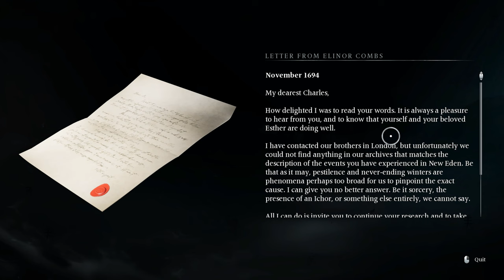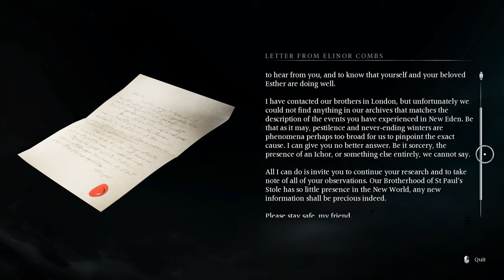Banishers - Ghosts of New Eden : RTX 4050 ( 4K Ultra Graphics ) | Part 1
My Laptop Specs:

- ASUS TUF Gaming A15 (2023) FA507NU-LP031 (90NR0EB5-M005Y0) Mecha Gray /
- 15.6" IPS Full HD 144 Hz /